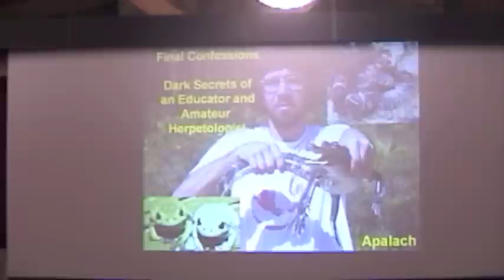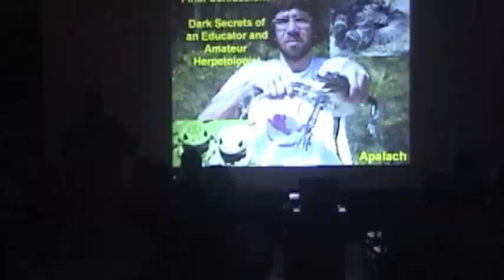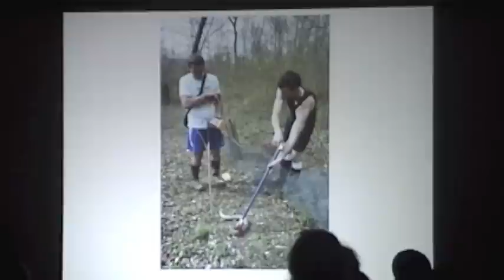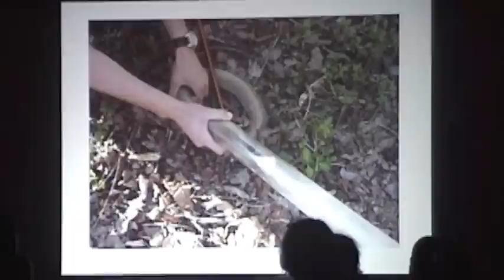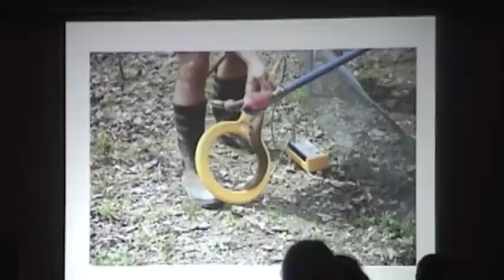Herpetology Weekend 2010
Footage from herpetology weekend 2010. This yearly event is held at Natural Bridge State Resort Park. Next year's will be the second weekend in May- come and join us for a fun and educational weekend!